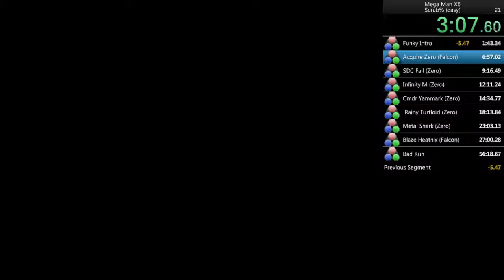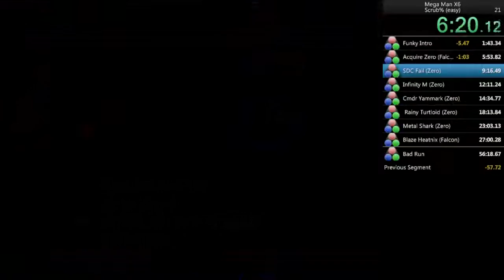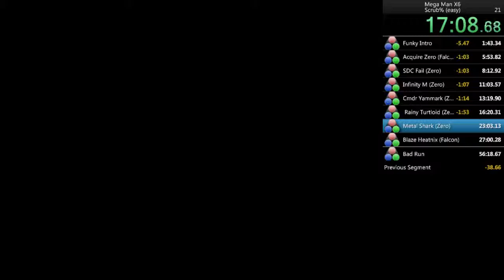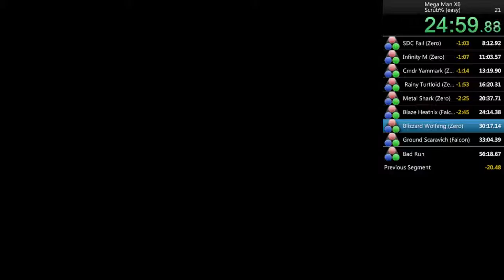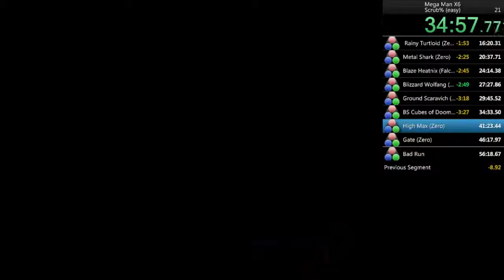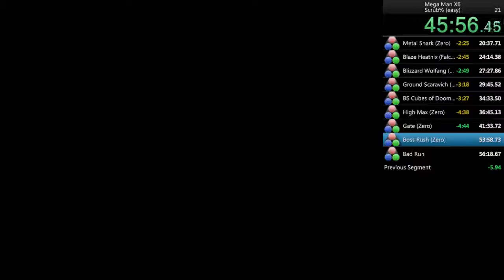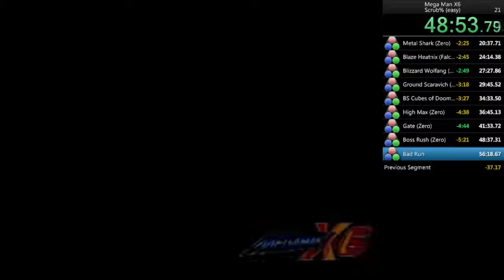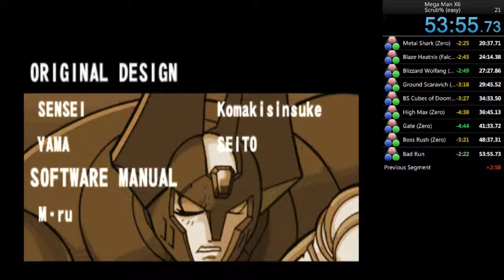Mega Man X6 All Stages Speedrun in 53:56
This run does not count anymore because ps2 emulators are now banned. Getting a new PS2 XC soonish.